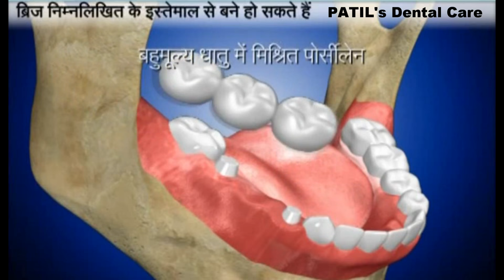फिक्स दांत लगाना | Dental Bridge in Hindi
| ब्रिज और इसकी प्रक्रिया
| नया दांत लगाना